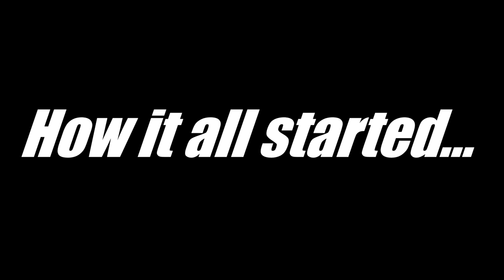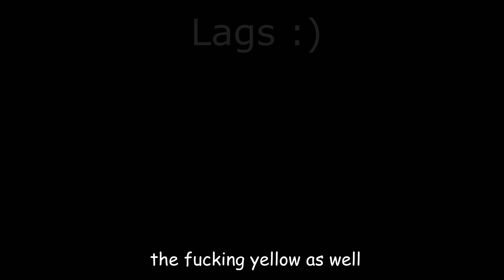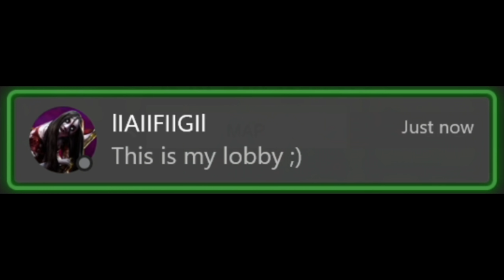Fortunately I left, Otherwise these Pro Players would have Smoked me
They almost turned me into smoked ham, I'm glad I left.

-DLC Assault Tech Six
Track is composed by :: Unknown

-GTA V Original Score — Tought Sea Race
Title :: Tought Sea Race
Track is composed by :: Tangerine Dream

-GTA Online: Car Steal Original Score — East of All
Title :: East of All
Track is composed by :: Take A Daytrip

-GTA V Original Score — Vacuum [Prologue]
Title :: Vacuum

-GTA V Original Score — Crocodile Tears [Minor Turbulence]
Title :: Crocodile Tears
Track is composed by :: Woody Jackson

Frequently asked questions :

We play GTA on PC, Xbox Series X and PS5.

Because I am the Snorting God. I also like to snort BST.

And even if you don't credit us, I won't strike your video.

We mostly play GTA Online. We might upload some BF6 once it comes out if it's good.

UVersusPro is a big noob and lost to Protokille twice. (Cry)

Recommended Youtube GTA 5 channels that I enjoy watching :

(One of the most OG GTA 5 Youtuber)

(I love his random races)

Astro Soup ► His channel is no more, rip in pepperoni

(The best GTA 5 epic / funny compilations, change my mind)

(I don't care about his grinding guides, but he makes pretty informative videos about other things like copyright abuses on Youtube and stuff, it's pretty interesting)

(I don't like his videos but adding his name in the description will give me more visibility on Youtube, which means I will get more Youtube monay, cry)

(He asked me to add him there thinking he would get some clout so I did, which he won't get since nobody reads the description anyway, this man has a negative IQ)

(The best scramjet user I have ever seen, his videos are really enjoyable to watch)

(I actually enjoy his videos a lot. I like the way he edits them)